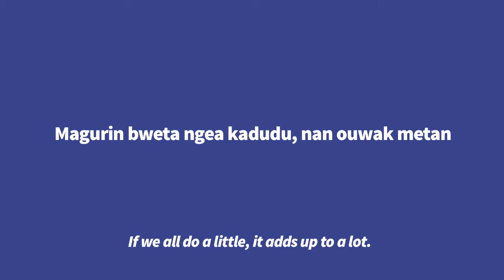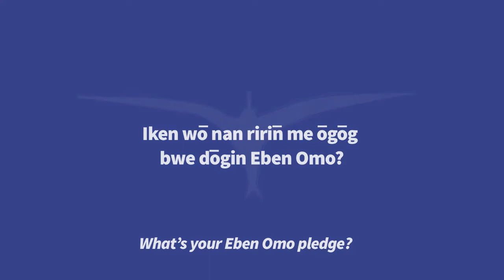Eben Omo Campaign - Nauru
Ridge to Reef project - Trent Depaune